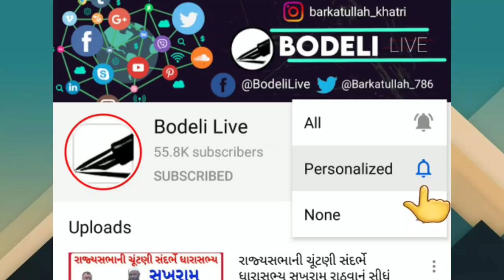વિશ્વ ફલક પર આદિવાસી ટીમલી નૃત્ય ને પ્રખ્યાત કરનાર ટીમલીનો જન્મદાતા મહેશ રાઠવા સાથે વાતચીત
વિશ્વ ફલક પર આદિવાસી ટીમલી નૃત્ય ને પ્રખ્યાત કરનાર ટીમલીનો જન્મદાતા મહેશ રાઠવા ઉર્ફે મહેશ ટીમલી સાથે વાતચીત,જુઓ બોડેલી લાઇવ